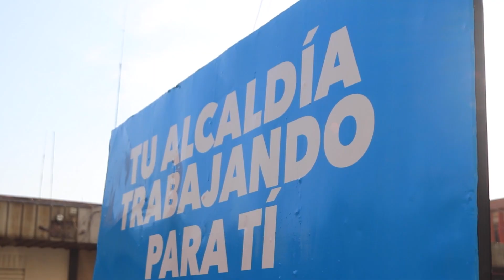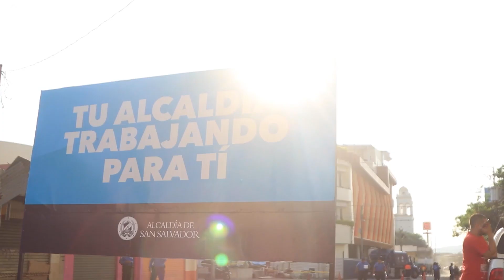40 años después alcaldía de S.S logra reubicar a vendedores calle Rubén Dario